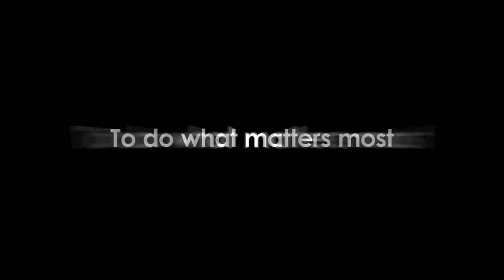Get to know CYFIRMA